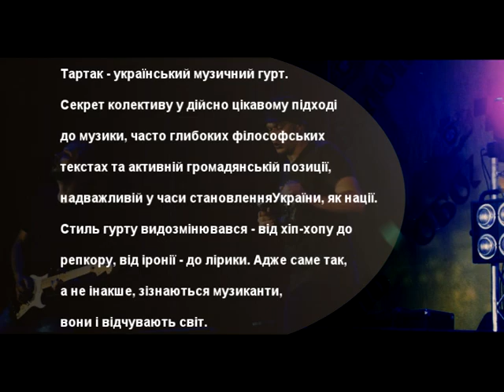Підкамінь 2013 Тартак частина 1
Підкамінь, це грандіозний фестиваль котрий відбувається щорічно, починаючи з 2007 року в однойменному селищі Бродівського району Львівської області.